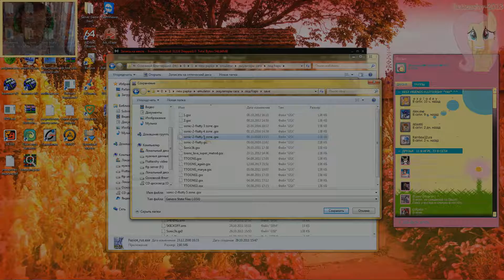Sega - Sonic the Hedgehog 2: Hax Fluttershy (STAGE 5)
перемотка 0:25

Прохождение старой сега-игры Sonic The hedgehog 2.
Хак-версия: Вместо тейлза играем мм... Fluttershy D

download - Если попросите. дам ссыль)